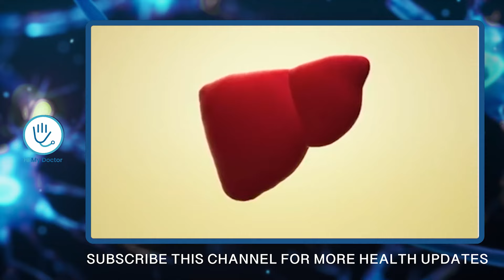ലിവറിൽ ഫാറ്റ് അടിഞ്ഞു കൂടുന്നത് വൈകുന്നേരങ്ങളിൽ ചെയ്യുന്ന ഈ തെറ്റ് കാരണമാണ്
Dr Priya
Lifestyle Physician